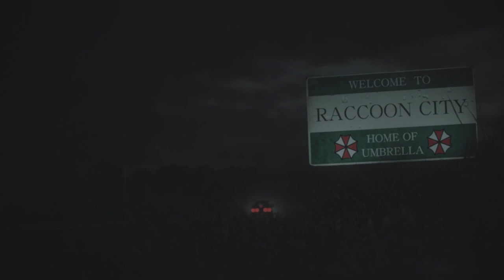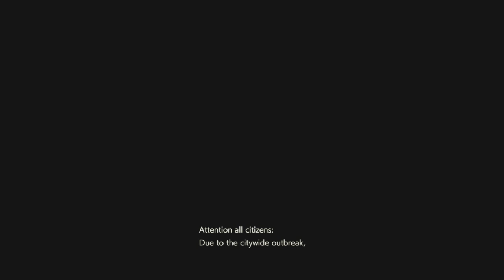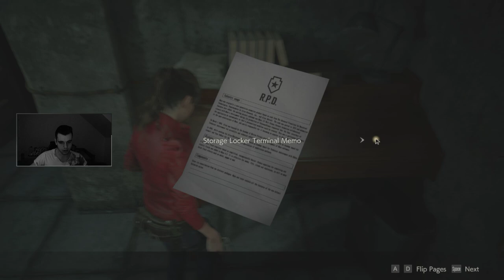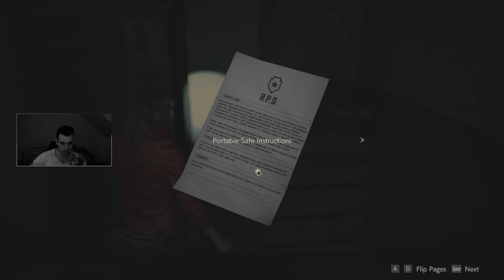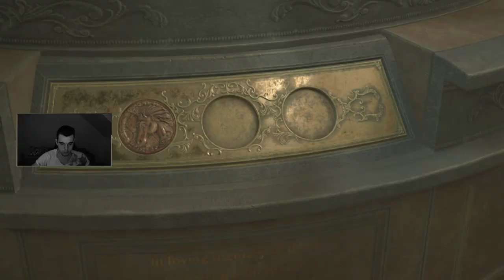Resident Evil 2 Remake #1 | Racoon city! | CLAIRE | CZ stream záznam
Český letsplay (gameplay) na hru: Resident Evil 2